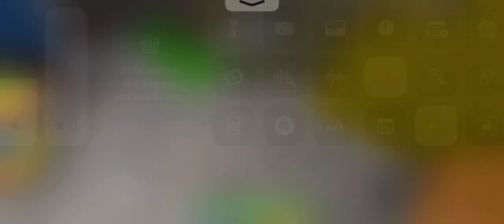Ikea 3008 gameplay